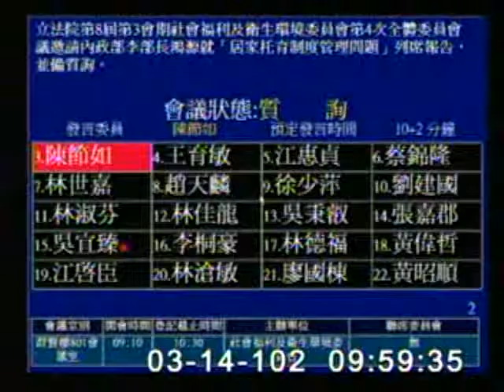2013-03-14 陳節如 發言片段, 第8屆第3會期社會福利及衛生環境委員會第4次全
會議簡介: 立法院第8屆第3會期社會福利及衛生環境委員會第4次全體委員會議邀請內政部李部長鴻源就「居家托育制度管

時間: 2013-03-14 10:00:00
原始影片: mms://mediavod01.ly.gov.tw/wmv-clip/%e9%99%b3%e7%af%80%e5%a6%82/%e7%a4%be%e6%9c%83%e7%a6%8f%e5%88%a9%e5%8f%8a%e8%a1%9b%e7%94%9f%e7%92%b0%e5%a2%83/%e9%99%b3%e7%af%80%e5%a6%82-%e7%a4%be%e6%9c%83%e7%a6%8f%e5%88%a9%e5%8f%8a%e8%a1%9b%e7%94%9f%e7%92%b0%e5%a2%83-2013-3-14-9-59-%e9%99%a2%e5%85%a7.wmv